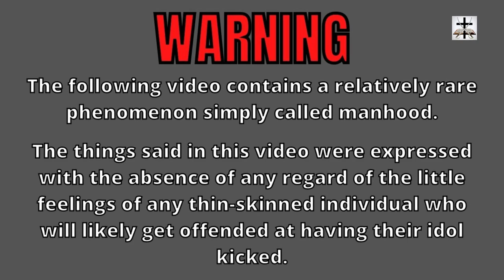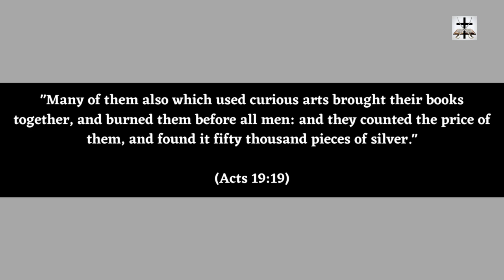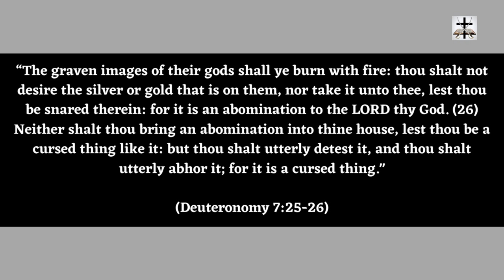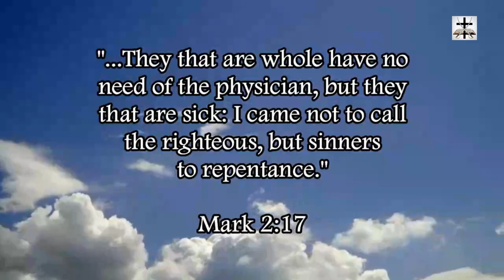Scriptural Support For Desecration Of The JudeoSatanist Talmud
The desecration of JudeoSatanist Talmud is supported by scripture!